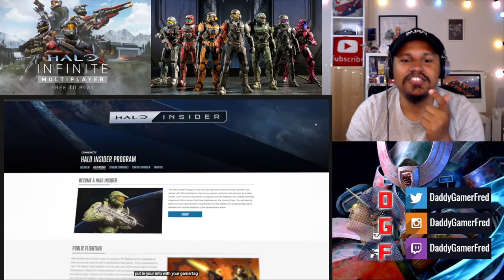Halo Infinite Multiplayer Overview REACTION! E32021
Tune in as the team at 343 Industries shares more about the HaloInfinite free-to-play multiplayer experience. Learn about the sandbox, Academy, bots, customization, and what they're focusing on for launch.

Chapters:
00:00 Intro

Nintendo Switch Friend Code : SW- 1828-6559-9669
PSN : DaddyGamerFred
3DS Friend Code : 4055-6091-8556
Pokèmon G0 Trainer Code : 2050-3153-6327